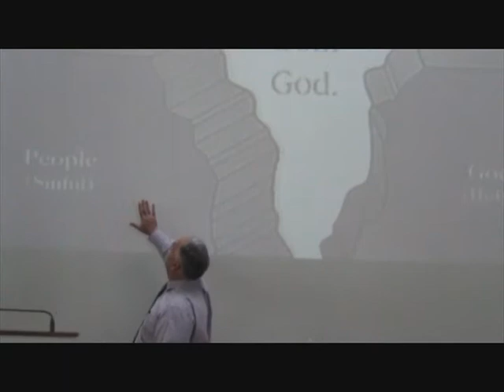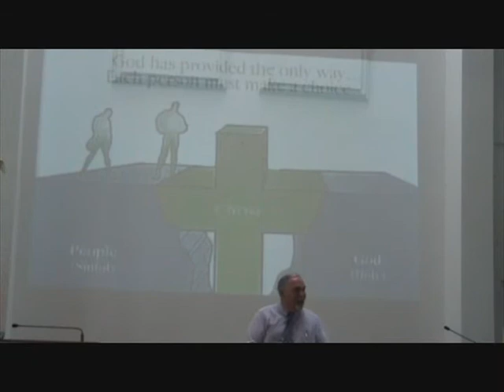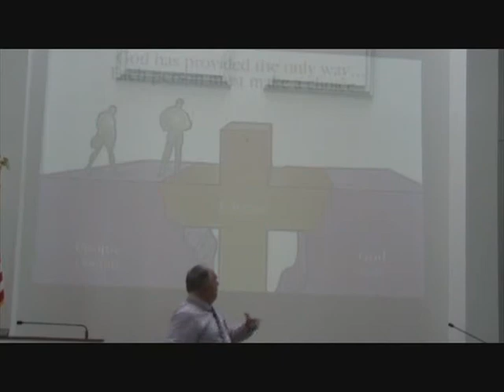Some Explainin To Do.wmv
Week 5 in the series Sharing Your Life Mission Every Day - focusing on being able to explain what Jesus has done for us.  Uses the bridge illustration.